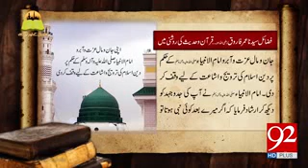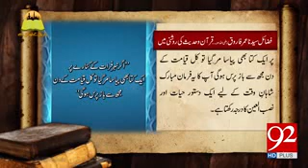Tarikh K Aurak Se Fazayil Hazrat Umar Farooq R.A | Quran-o-Hadith Ki ROshni Main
Quran-o-Hadith Ki ROshni Main Hazrat Umar R.A K Fazayil,
Irshad-e-Nabwi s.a.w.w:
" Tum Se Pehle Banni-Isra'eel Main Aise Log Guzar Chuke Hain, Jin Se Farishte Batein Kerte Thy(Jinhe Alhaam Hota Tha)
Agercha, Wo Nabbi Na Thy. Or Meri Ummat Main Koi Aisa Hua To Wo 'HAZRAT UMER FAROOQ R.A' Honge.. ! "
( Sahi Bukhari - Shan-e-Sahaba)